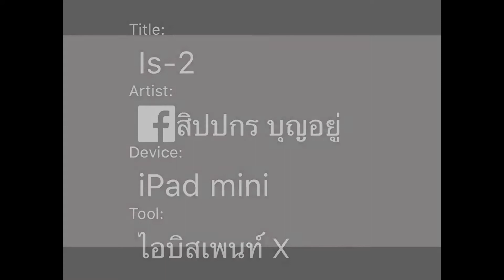[ Speedpaint ] IS-2 from GUP